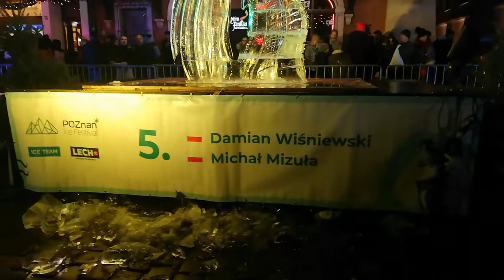Rzeźby lodowe Na Starym Rynku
12 rzeźb lodowych